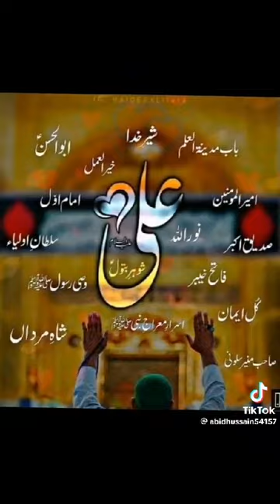Ali moula Ali moula ali ali # qasida # ali a.s